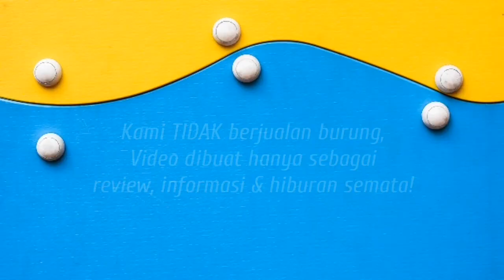PASTI BELUM PERNAH LIHAT!! Pasang Kamera Di Dekat Sarang Burung Ruak Ruak (Kareo padi)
PASTI BELUM PERNAH LIHAT!! Pasang Kamera Di Dekat Sarang Burung Ruak Ruak/Kareo padi/Ayam Ayaman/Truwok/Wak wak